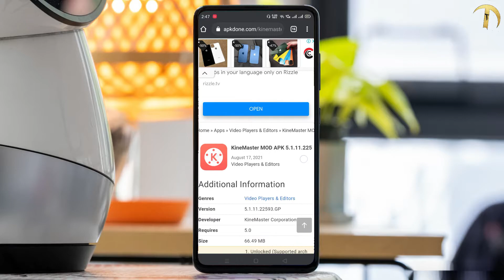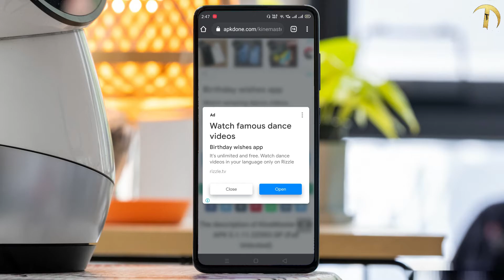All 😯 mod & paid apps FREE download with safe ! साभी पेड एप्स फ्री में कैसे डाउनलोड करे !!!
Hello Guys!

All mods apps download free any apps paid premium etc this is the best website for modded apps.

#1 The Best Downloader for MOD APK files – Modded games & apps for Android · APKdone Website

APKDONE is an APK Repository service for High-quality Android apps & games.

APKdone is dedicated to discovering the newest, featured, or useful apps and games for you. It also gives you an entry to download the APK file of a free app. With the APK file, you could install it by copying the APK file to the SD card of your Android devices.